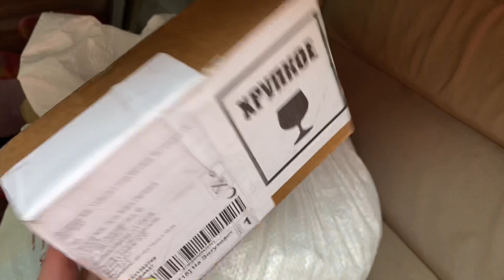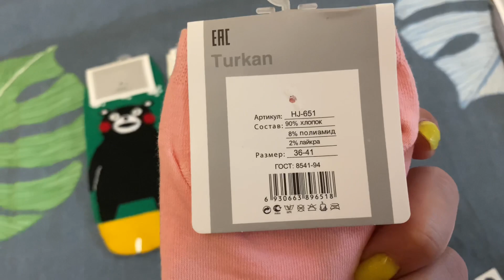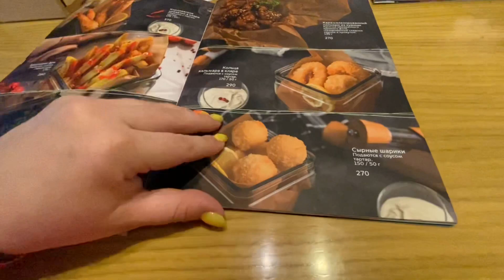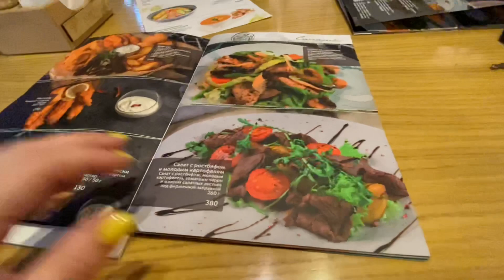VLOG 💙 ПРИШЛА ПОСЫЛКА / ВКУСНЫЙ УЖИН В КАФЕ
Наш YouTube канал ЛАЙМ

Парфюмерия из Франции PD Paris Премиум качества по социальным ценным⬇️⬇️⬇️
✅Парфюм 50 мл ↙️

               “SHOPPING “
‼️А при покупке трёх флаконов по 30 мл четвёртый вы получаете абсолютно бесплатно
ПОДРОБНОЕ ВИДЕО О ПАРФЮМЕРИИ ТУТ

        💙Давайте дружить💙
✅ Ссылка на На мой второй канал Shopping tour ⬇️⬇️⬇️

Я снимаю обзоры из Магазинов низких цен ежедневно
✅Ссылка на наш Instagram↙️↙️↙️